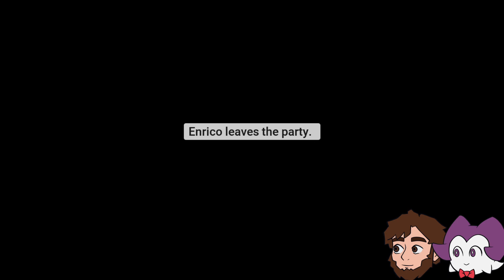Western Joker - Castle of the Underdogs - Part 6